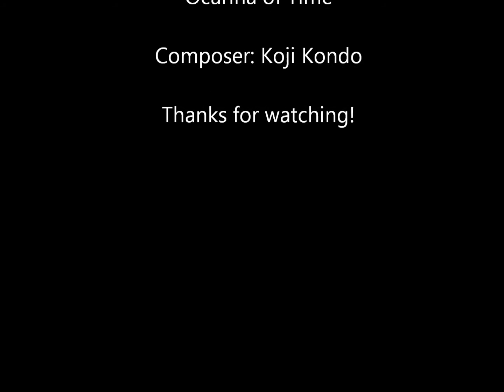Title Theme - Legend of Zelda OoT